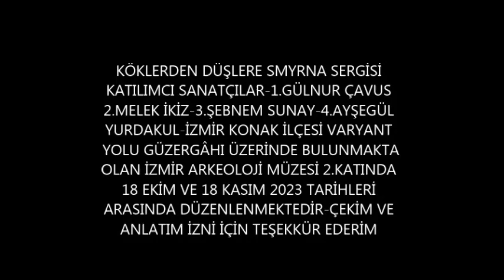KOKLERDEN DUSLERE SMYRNA SERGISI 18 EKIM&18 KASIM 2023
Oncelikle cekim ve anlatim izni icin tesekkur ediyorum. Koklerden Duslere Smyrna Sergisi Gulnur Cavus Melek Ikiz Sebnem Sunay Aysegul Yurdakul 4 bayan hazirlamistir.Izmir Konak Ilcesi Varyant Yolu Guzergahi uzerinde bulunmakta olan Izmir Arkeoloji Muzesi 2.katinda 18 Ekim
ve 18 Kasim 2023 tarihlerinde duzenleniyor Ilk kez videoyu izlemekteyseniz.Youtube data veya hobi amacli degildir ricamiz izleyen kim olursa  bin abone dort bin saat izleme oranina eriserek ileri asama goturmek hedefimiz var  destek verirseniz memnun oluruz.Saygilarimla